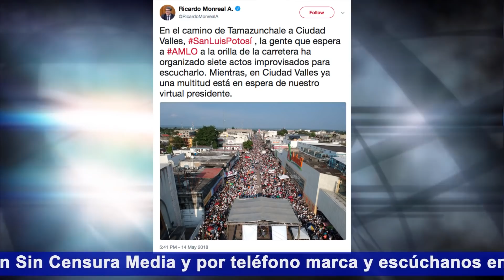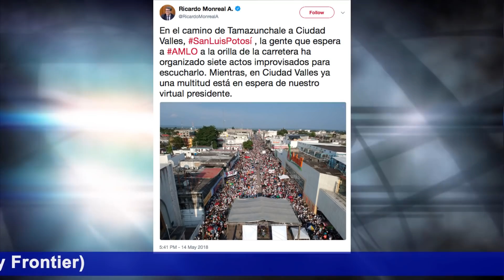NO DEJAN PASAR A BAILARÍN EXÓTICO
No dejaron pasar al bailarín exótico y hoy candidato de Morena Sergio Mayer a una colonia de la Ciudad de México. Mientras tanto, López Obrador aseguró que “no quiere guardaespaldas”, quiere que lo “cuiden ustedes”. Ayer estuvo en un par de eventos multitudinarios